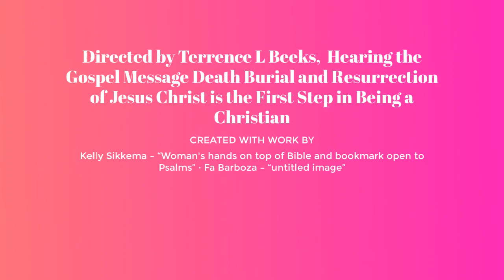ENCOURAGEMENT IN A DISCOURAGING WORLD TERRENCE L BEEKS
You are the Dream and The Hope that God in Christ Jesus Made you to be. Acts 2:38 Repent and Be Baptized for Remission of Sins, THEN YOU will receive God's Gift daily Guidance from the Holy Ghost!!!